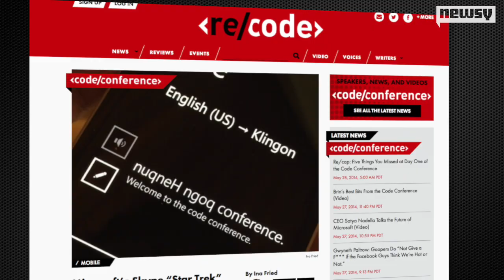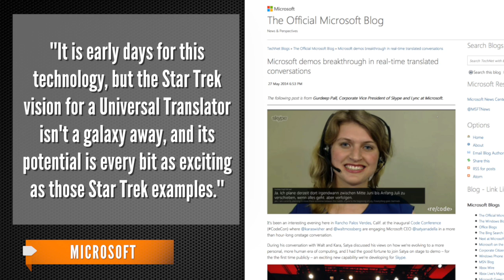Microsoft Demos Real-Time Translation Software For Skype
Microsoft's translation software will soon handle multilingual Skype conversations in real time.